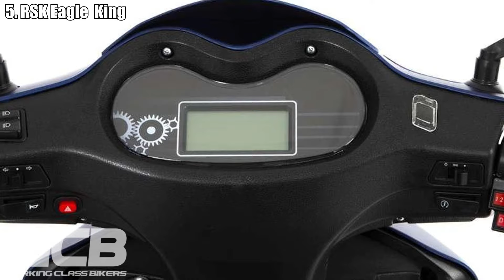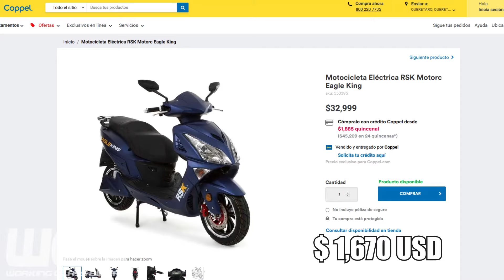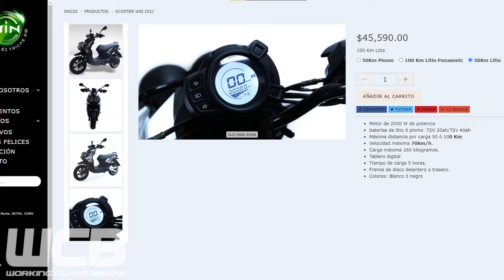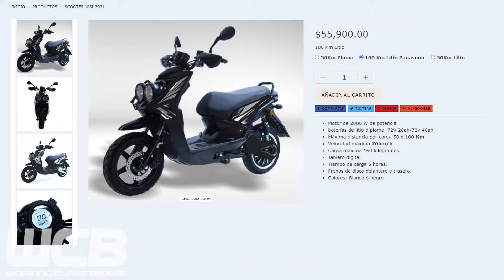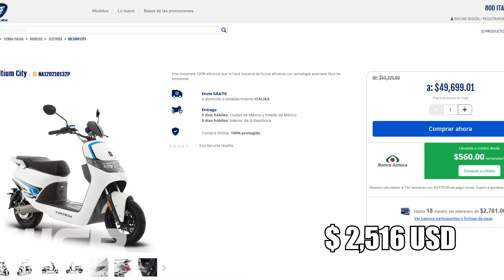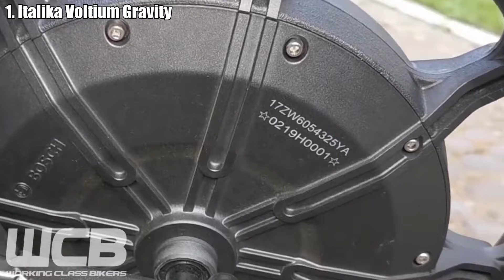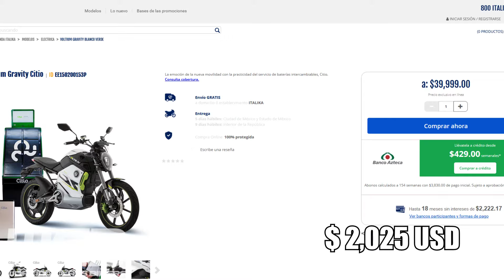Motocicletas ELECTRICAS en México Las más BARATAS y MEJORES || 2021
En esta ocasión te traemos las mejores motocicletas eléctricas de bajo costo que puedes comprar en México.

00:00 Motocicletas eléctricas
2:35 RSK eagle king
4:10 Kin scooter WSI
6:10 EVMotors tiger
8:37 Italika Voltium City
10:07 Italika Voltium Gravity

Sappheiros - You
Markvard - Spring
Atch - Over You
Markvard - Dawn
Markvard - Obsessed